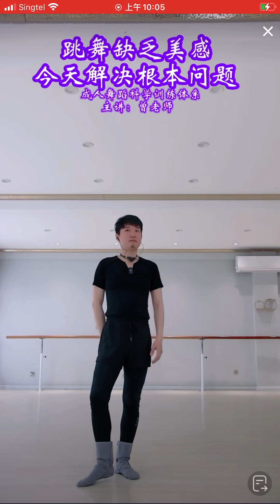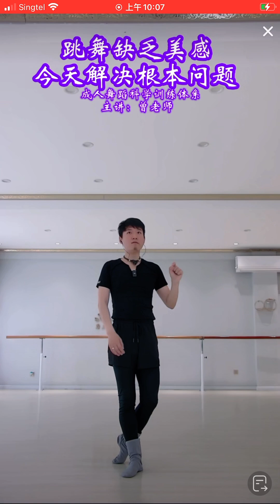南阳曾老师05062023-16